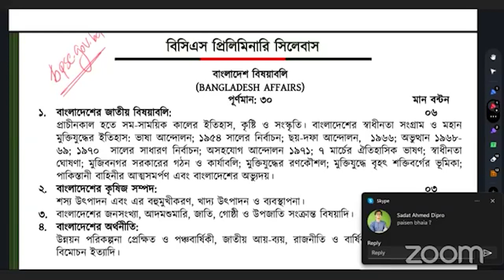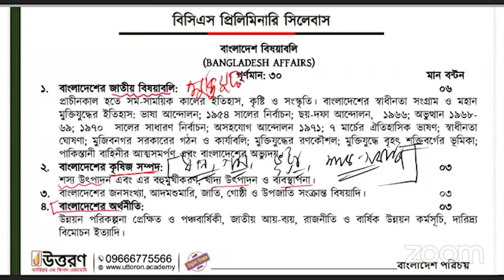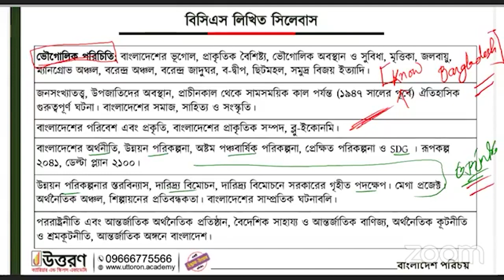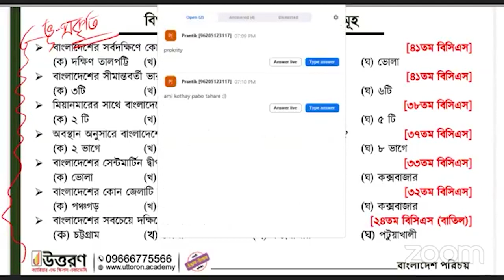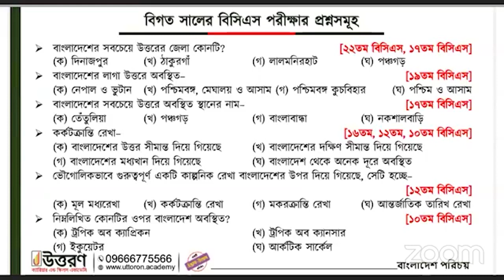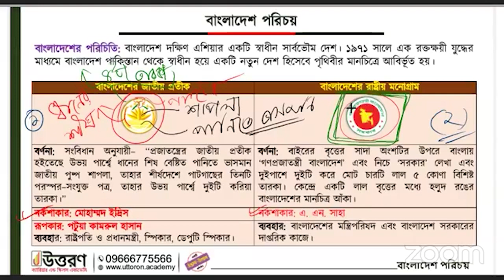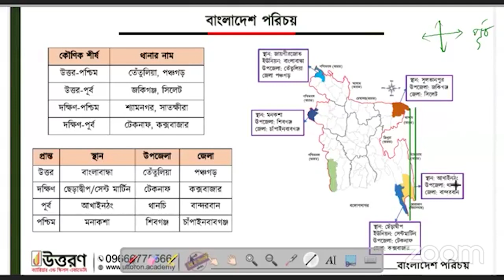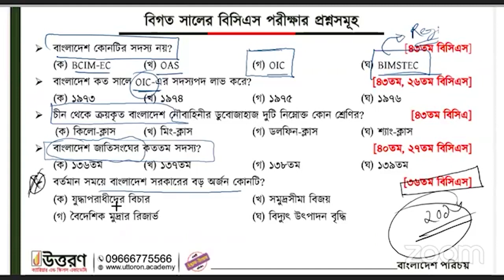BCS Foundation 1 Week Free Course | বাংলাদেশ পরিচয় | Uttoron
“BCS ফাউন্ডেশন কোর্স” । বাংলাদেশের সর্বোচ্চ প্রতিযোগিতাপূর্ণ এই পরীক্ষায় প্রতিযোগীদের সহযোগিতা, মজবুত ভিত্তি নির্মাণ এবং স্বপ্নের ক্যারিয়ারকে বাস্তব রূপ দিতেই এই কোর্সের আয়োজন।

আর এই কোর্স এবং বিসিএস এর সিলেবাস সম্পর্কে পূর্ণ ধারণা পেতে আয়োজন করা হয়েছে- “BCS ফাউন্ডেশন 1 Week ফ্রি কোর্স”। যার মাধ্যমে ক্লাস করে ও পরীক্ষা দিয়ে বিসিএস এর স্বপ্নপূরণে নিজের প্রস্তুতি এগিয়ে নিতে পারবেন। জানতে পারবেন বিসিএস পরীক্ষার প্রশ্নের ধরন, মান, সময় এবং পরিপূর্ণ সিলেবাস সম্পর্কে। পাশাপাশি ধারণা পাবেন লাইভ ক্লাস, ভিডিও রিপ্লে, PDF ক্লাসনোট, লাইভ এক্সাম, SMS রেজাল্টসহ উত্তরণ-এর অনন্য সেবাসমূহের মাধ্যমে যেভাবে শিক্ষার্থীদের গোছানো প্রস্তুতি নিশ্চিত করা হবে, সে সম্পর্কেও।

তাহলে আর দেরি কেন? ফ্রি ক্লাস-পরীক্ষা’র জন্য রেজিস্ট্রেশন করুন এখনই!
✅ BCS ফাউন্ডেশন 1 Week ফ্রি কোর্স এ রেজিস্ট্রেশন চলছে...
✅ BCS ফাউন্ডেশন কোর্স এ ভর্তি চলছে...